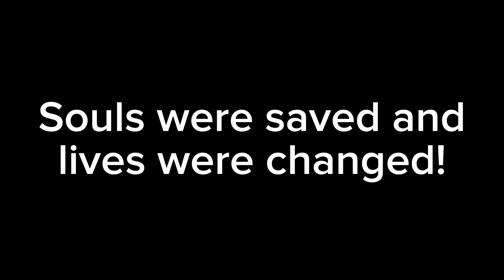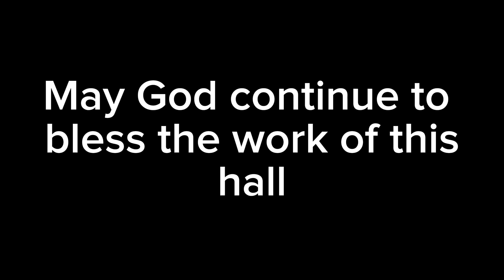Ringsend Mission Hall (Gospel Mission May 2018)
Was a great time of blessing in April - May 2018. Lives were changed and To God be the glory 🙏